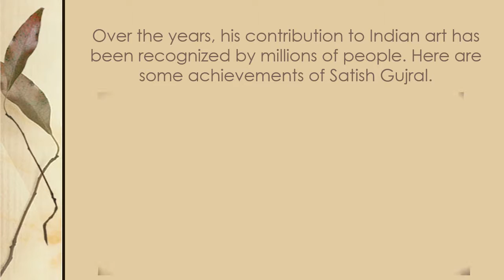The Contribution of Satish Gujral in Art Gallery India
Satish Gujral is one of the best artists India has produced in the post-independence era. His creativity and innovation has brought him various awards throughout his lifetime.